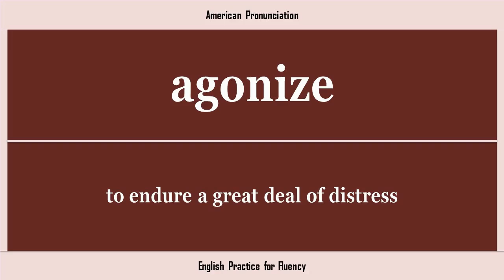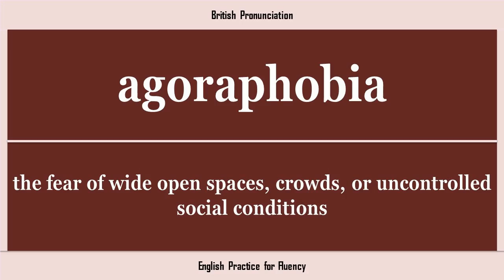Pronunciation of the Words, agonize, agonizing, agony, agoraphobia, agrarian, with meaning